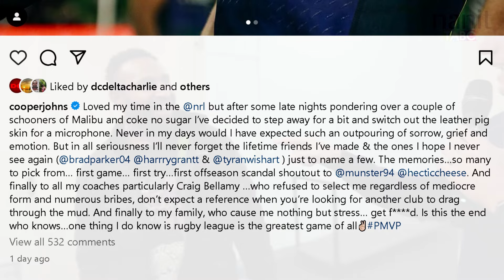"From Footy to Media" Cooper Johns' Shock Career Move | NRL 2024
Rugby league player Cooper Johns, son of the renowned Matty Johns, has officially announced his departure from the NRL, opting for a career shift from the field to the media. Having spent four years in the NRL with stints at both Melbourne and Manly, Johns revealed on Instagram that he's taking a break after not securing another contract following his one-year deal with the Sea Eagles.

Audio: The Kyle & Jackie O Show

Footage/Images: NRL, Fox League, Melbourne Storm Media, Sea Eagles Media